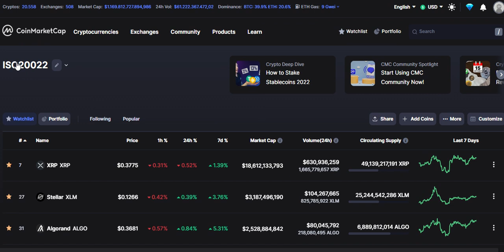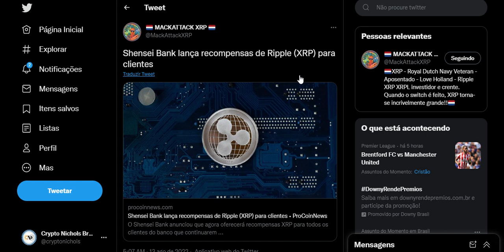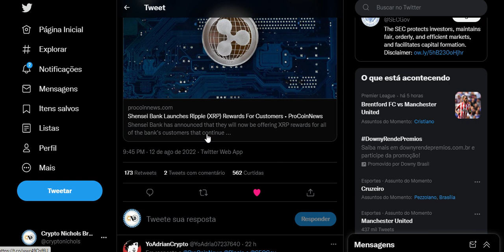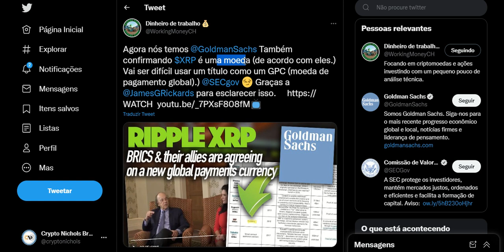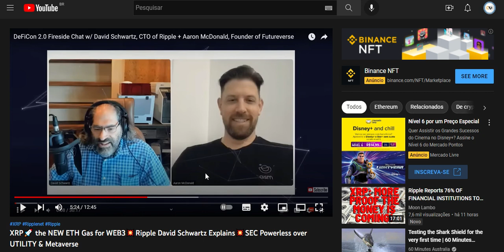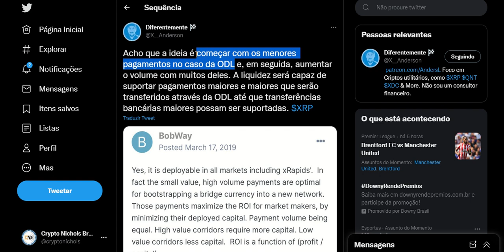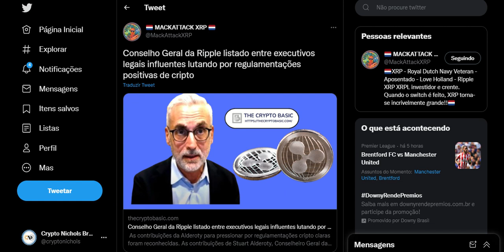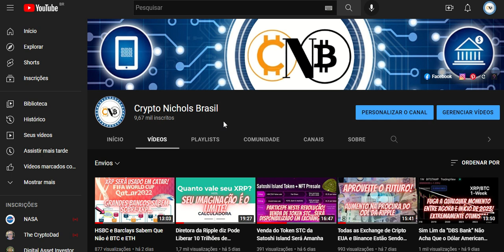Shensei Bank e Goldman Sachs Acreditem que XRP Não é um Titulo